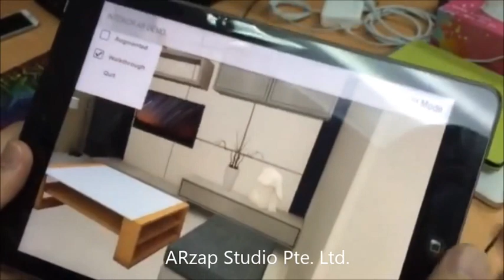Augmented Reality in Property by Mediapro Indonesia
Suitable as marketing tools
Powered by ARzap Studio.Pte.Ltd